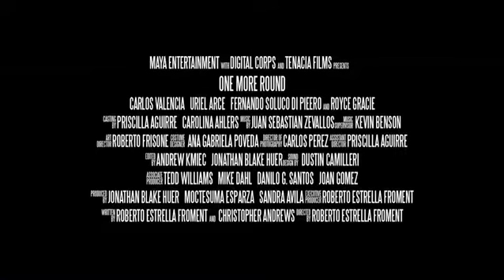Anything Goes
"Anything Goes" is the personal story of two men on separate downward spirals whose lives intersect, triggering a bond between them that transforms both their lives. Andres is a depressed LA sports agent who goes back to his homeland of Ecuador to piece his life back together. Vicente,  a day laborer in Ecuador whose seen some of life's harsher times, crosses paths with Andres one night after Vicente saves his life during a robbery. Witnessing Vincente's skill as a fighter, Andres has him train with legendary Royce Gracie in mixed martial arts in preparation for the ultimate fight championship in Las Vegas."